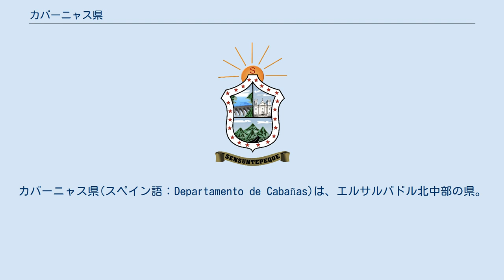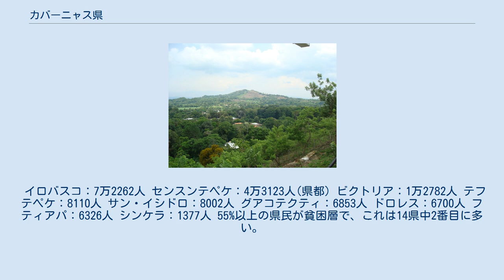カバーニャス県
カバーニャス県(スペイン語：Departamento de Cabañas)は、エルサルバドル北中部の県。
 2016年の人口は16万5535人で、14県中14位。
 面積は1103.5km2で、14県中12位。
 人口密度は150人/km2。
 県都はセンスンテペケ。
 1873年2月に設置された。
 遅くとも1735年には、青い染料のインディゴが大量生産されていた。
 18世紀前半から、エルサルバドル有数の陶芸都市のイロバスコは、多くのクレオールやスペイン人を国中から集めた。
 19世紀始めまでに、イロバスコには市場や薬局、鍛冶屋、馬具屋が登場した。
 1871年、名前の由来になった中米の英雄のホセ・トリニダード・カバーニャスが亡くなった。
 1911年のカバーニャス県には、センスンテペケ市とイロバスコ市に加えて5つの町が存在した。
 毎年12月4日に、センスンテペケで守護聖人の聖バルバラを祭る。
 人口は2016年6月30日の値。
 イロバスコ：7万2262人 センスンテペケ：4万3123人(県都) ビクトリア：1万2782人 テフテペケ：8110人 サン・イシドロ：8002人 グアコテクティ：6853人 ドロレス：6700人 フティアパ：6326人 シンケラ：1377人 55%以上の県民が貧困層で、これは14県中2番目に多い。
 環太平洋鉱業最大のエル・ドラード(黄金郷)鉱山が有る。